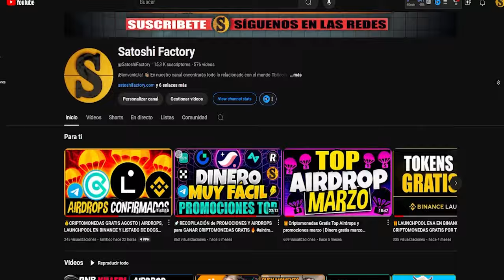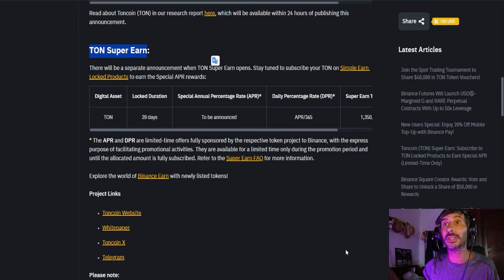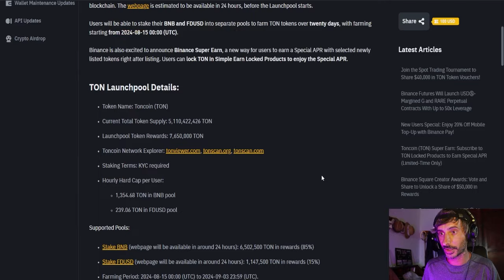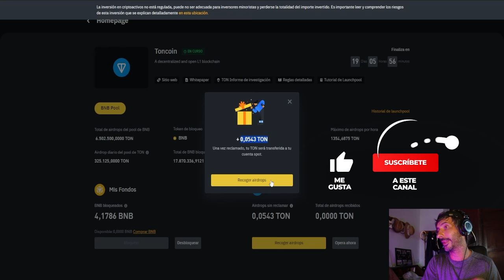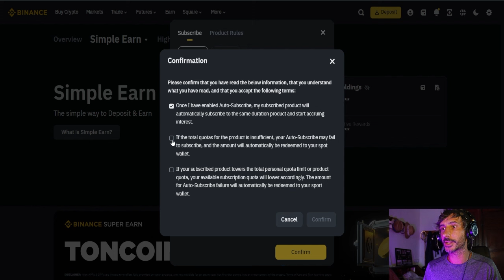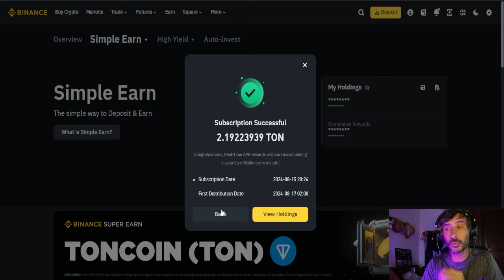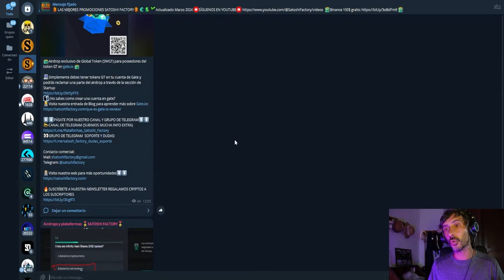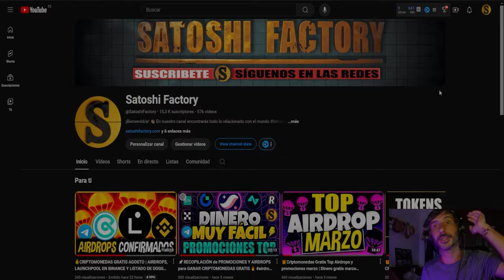🚀¿TON CON a 60$? LAUNCHPOOL EN BINANCE DE TON COIN HASTA UN 300% APR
En este vídeo te mostramos cómo participar en el launchpool de Binance para ganar la criptomoneda Ton haciendo staking con nuestros BNB o FDUSD.

Marcas de tiempo para tu comodidad:
00:00 Introducción Launchpool Ton en Binance + Super Earn hasta 300% de APR
00:43 Reglas detalladas del launchpool de Ton en Binance
02:14 Crea tu cuenta en Binance y llévate 10$ gratis
02:54 ¿Cómo acceder a la pestaña de Launchpool?
03:59 ¿Cómo funciona el launchpool de Ton en Binance?
05:29 Megadrop en Binance gana airdrops en Binance
06:18 ¿Cómo participar en el super earn de Ton en Binance?
08:10 Final

Megadrop Binance
Airdrop ton en Binance
Binance Megadrop paso a paso
Binance Megadrop tokens gratis 2024
Ton se lista en Binance
Ton coin
Airdrop Binance Web3 ton
Ton Airdrop gratis
Binance Megadrop ¿qué es y cómo funciona?
Megadrop Binance ¿cómo ganar dinero?
Cómo ganar dinero con Binance Megadrop toncoin
Toncoin ¿cómo funciona?
Binance Web3 Megadrop
Staking BTC Toncoin
Super earn Ton Binance

No te pierdas este video si estás interesado en aumentar tus ingresos pasivos y aprovechar al máximo las oportunidades que ofrece Binance.